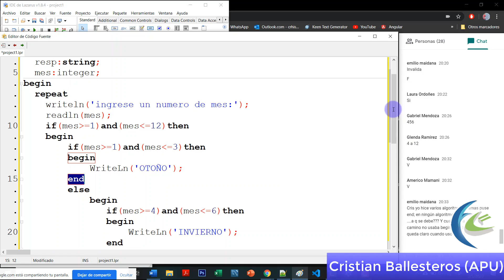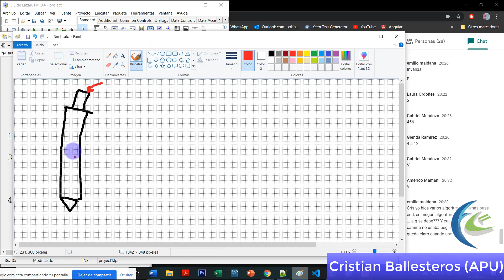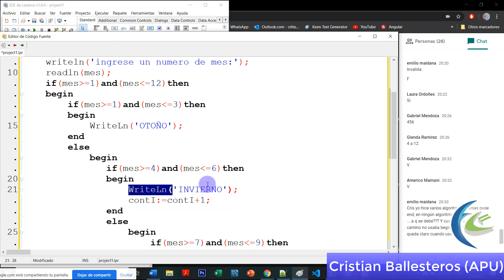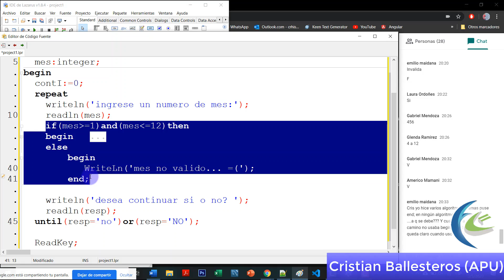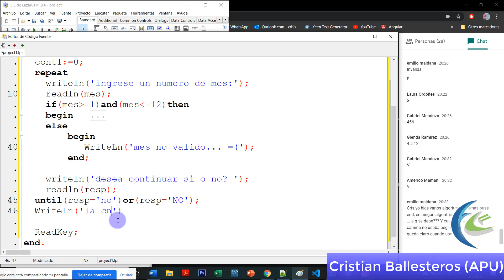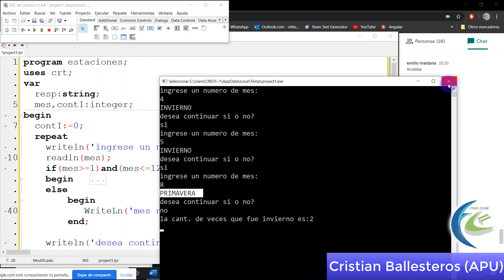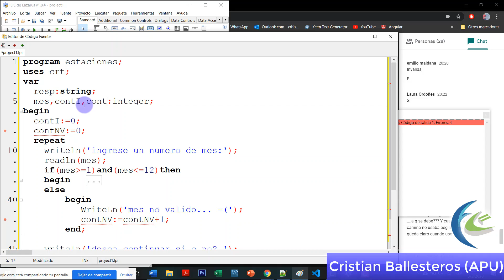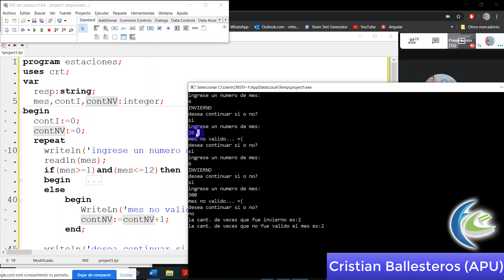segun un numero de mes determinar la estacion del año IF-ELSE- en Pascal Lazarus PARTE 3/3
3 segun un numero de mes determinar la estacion del año IF-ELSE- en Pascal Lazarus PARTE 3/3